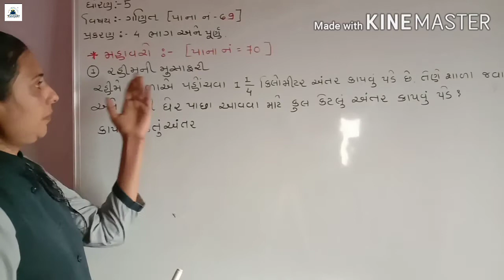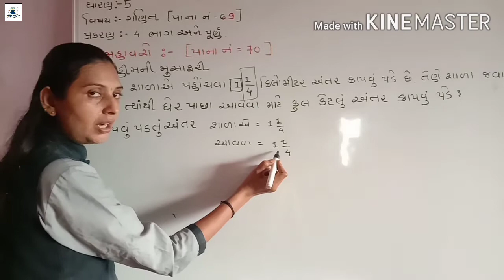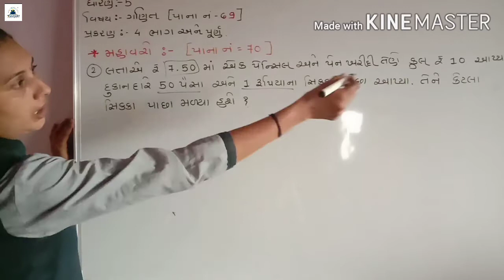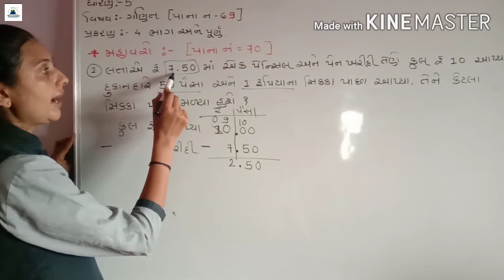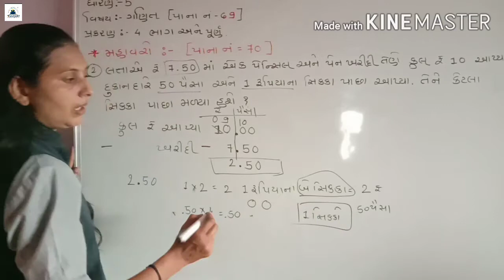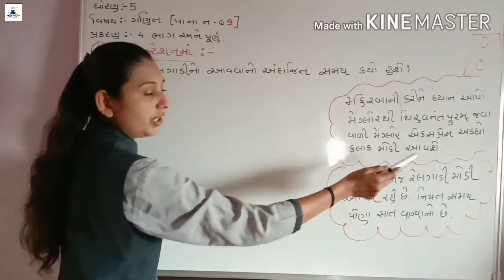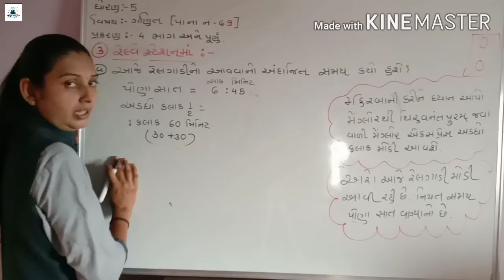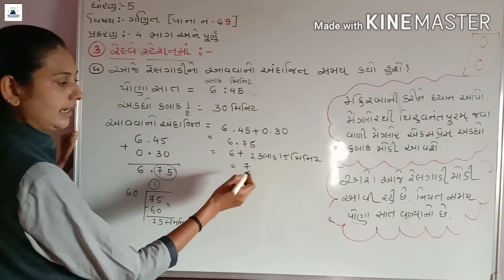GUJ MED STD 5 MATHS ch 4part 20 720p